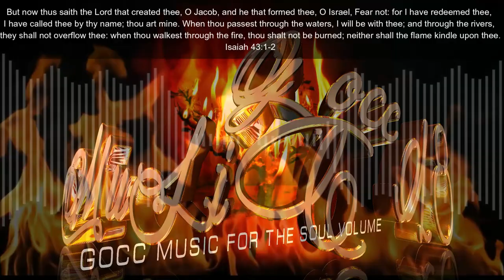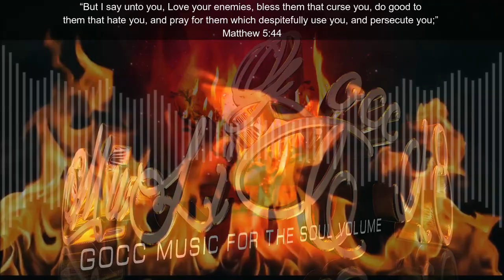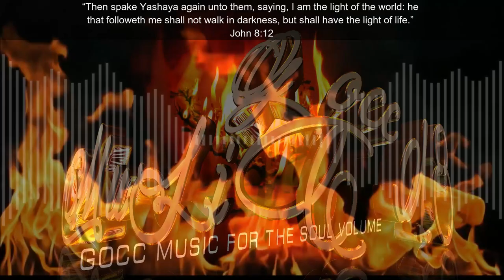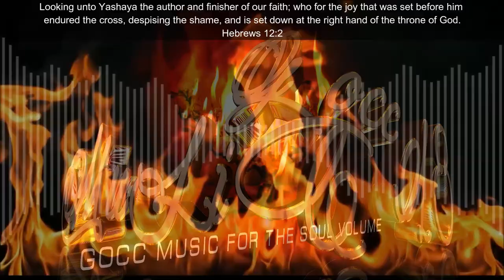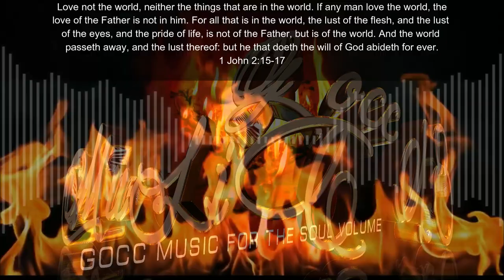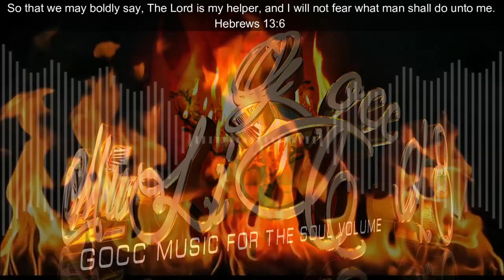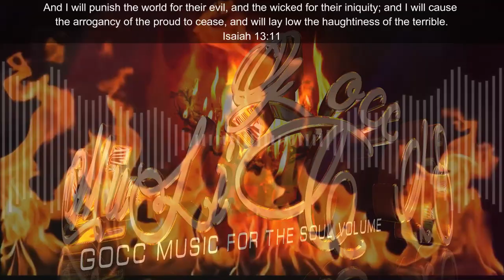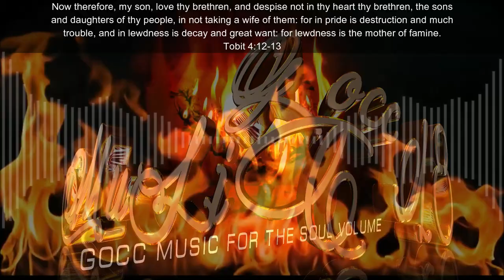GOCC MUSIC FOR THE SOUL VOLUME 18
0. Intro 00:00
1. Peculiar People ~ 8 Bars 00:28
2. Solomon  Ahch Chaakam ft. Bentley Ahrayahala and Shadayawar 06:50
3. In My Eye ~ Ahyalawan  09:40
4. Remedy- Ahbanizar ft. Mishah 12:33
5. No Copy Does it Better ~ Lion and King ft.Tazabah/Voices of Zion & Ahban izar 15:48
6. Stressing TaDaBrew ft.Matazadach & Trey Flo 19:37
7. Kingdom Within ~ Hebrew Fresh ft. Michal & Hazaq 23:31
8. Change ~ DeLeon Rovon ft.Sea Harr 26:24
9. Love like you ~ Atarah ft.Shadayawar & Ahk Chaakam 29:38
10.Keeper of My Way ~ Selah Soul 33:06
11.Endure ~ TTK 36:31
12.Hands Up - Banah Chakamah Music 41:00
13.The Great I AM ~ Ahyalawan ft. Nathann 43:41
14.Order My Steps ~ Darak iBar 48:26
15.Forgiveness ~ Anaviel the Servant & Raiwaahla 51:24
16.Hold On ~ Selah Soul 54:49
17.In your word - Banah Chakamah Music 58:40
18.All I need ~ GeniQue Luke 01:01:13
19.Channel 10 News ~ Darak iBar 01:05:17
20.Won't Let Go ~ Ahchwan ft. Qadam Rawchaa 01:08:14
21."Better Than The World" ~ Shadayawar 01:11:41
22.Work Ain't Done ~ Ahchwan 01:15:30
23.Can we try ~ Tazabah Thamyad 01:19:25
24.Exist ~ Banah Chakamah Music 01:22:44